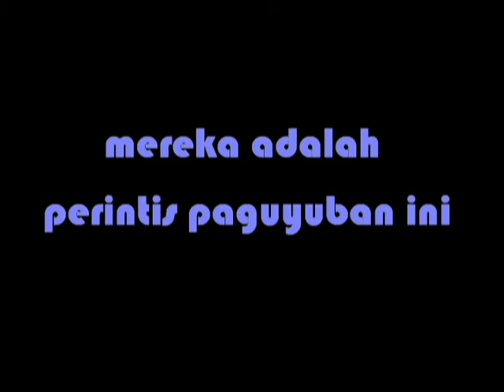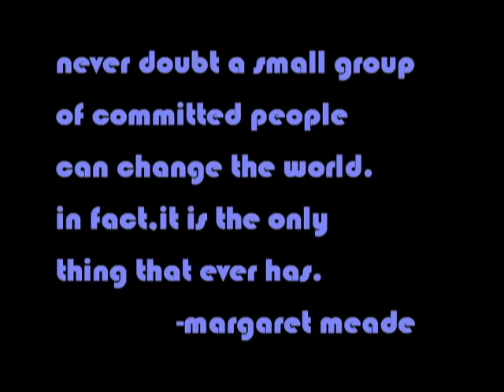Rang Mudo Minang Begin